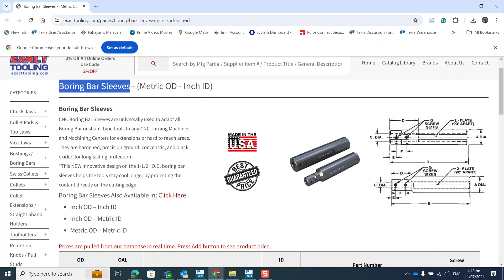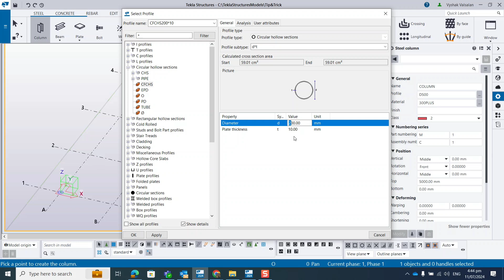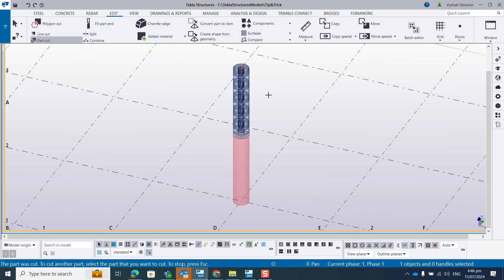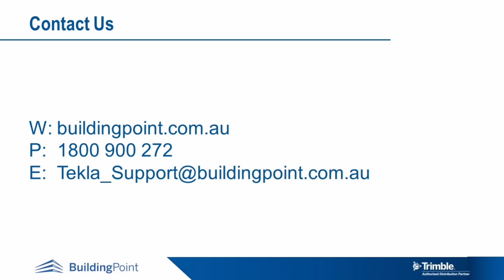Tekla Structures - Boring sleeve bars in Tekla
In this video you can see how quickly you can create boring sleeve bars in Tekla Structures using cuts.